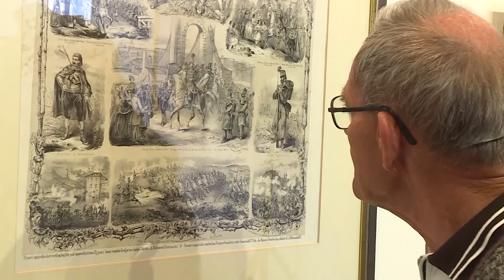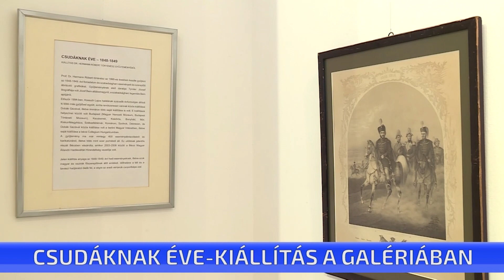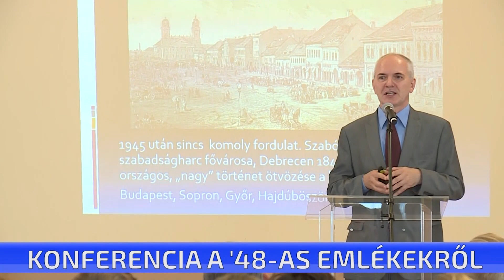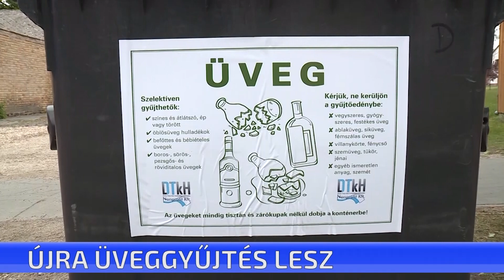CTV híradó - 2019. szeptember 20. péntek